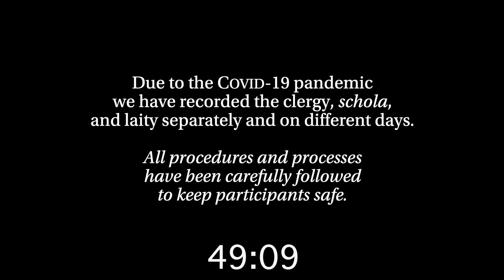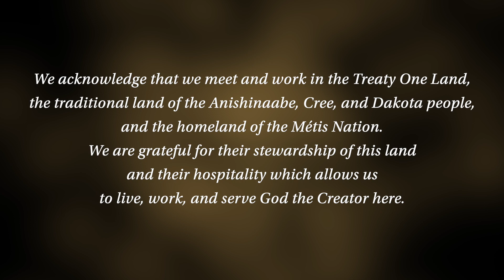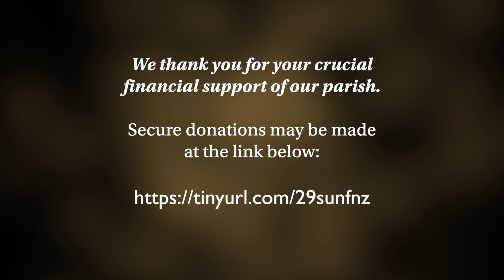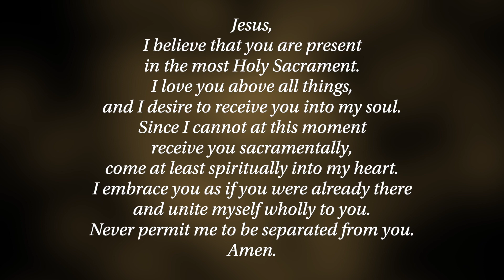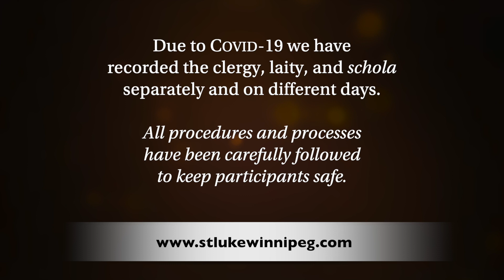Sung Eucharist - Easter IV - Sunday, 30th April 2023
Sung Eucharist - Fourth Sunday of Easter - 30th April, 2023

Alleluia! Christ is risen! Alleluia!

The Parish Church of St. Luke, Winnipeg, MB

To keep participants safe, all COVID-19 precautions have been observed in the creation of this video. We have recorded the clergy and others separately and on different days.

We offer an in-person Said Eucharist each Sunday at 8:15 am and Sung Eucharist at 10:30 am. Current COVID precautions are observed. You are very welcome to attend.

To contribute and support our parish, please visit the following URL We appreciate your kind consideration.